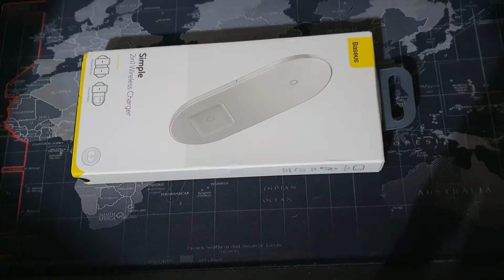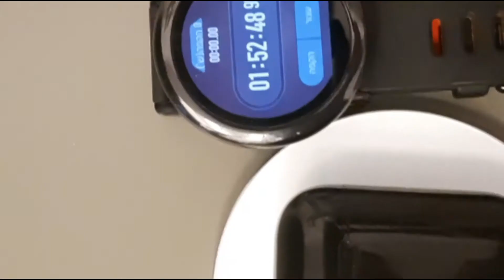מטען אלחוטי של חברת baseus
סקירה למטען אלחוטי של חברת baseus עם 15 וואט וטעינה כפולה ומצב שינה שברגע שמכשיר שמוטען בו מגיע ל100% אז הוא מפסיק להטעין אותו וככה שומר על הסוללה
דרכים ליצירת קשר:
עשו לנו לייק בפייסבוק: